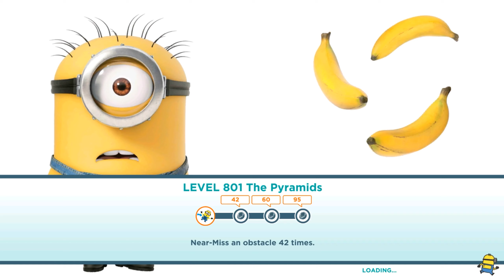Magician and Other minions in lvl 801 - Near miss 95 obstacles mission in Old minion rush